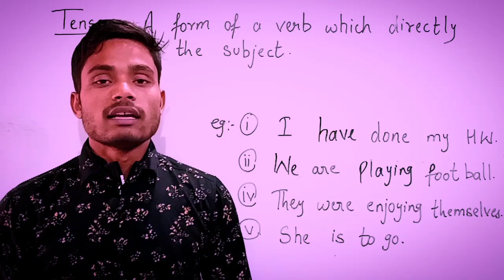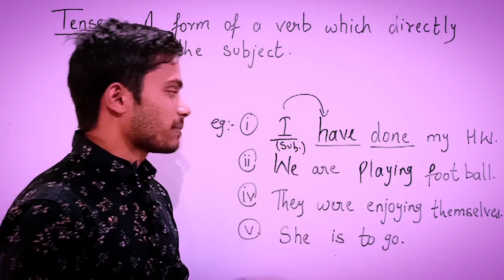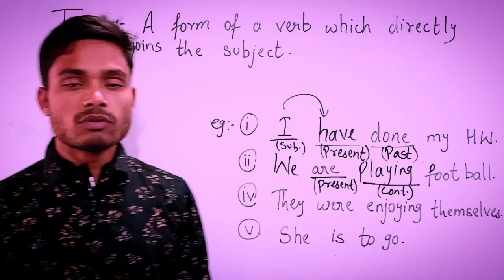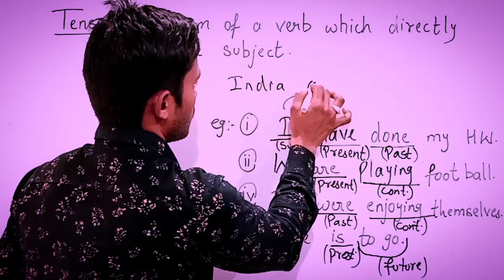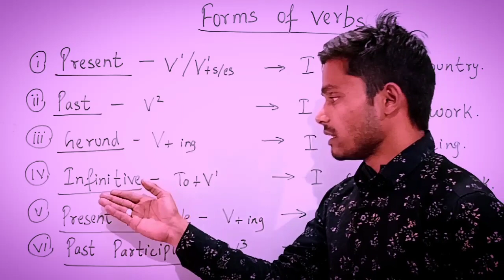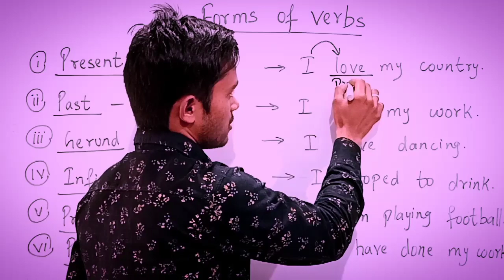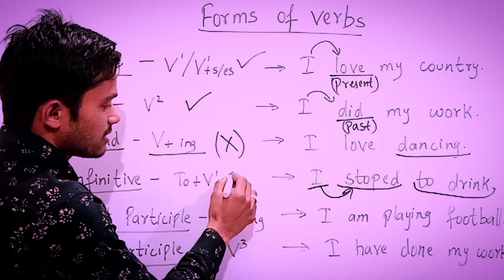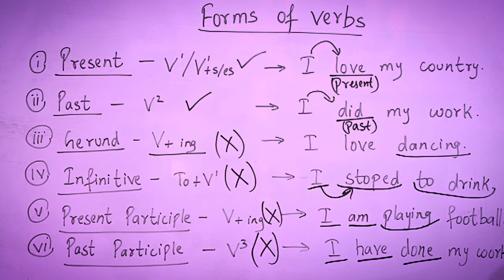Tense Part-1 | Introduction_to_tense | English_By _Muhammad_Sajid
Learn Tense with Easy method

Learn Complete Competitive English With Concepts From Basics To Advanced Level For VYAPAM, SI, STENO, COURT, DEFENCE, RRB SSC, BANK & OTHER GOVT EXAMS
By Muhammad Sajid